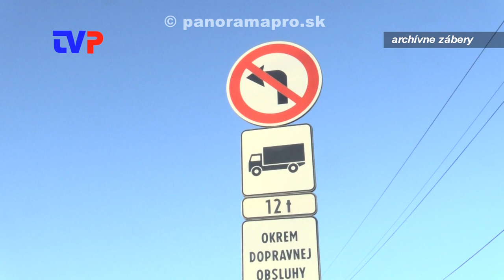Na R1 pri Žarnovici žiadajú znížiť rýchlosť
Rozhovor s primátorkou mesta o nových skutočnostiach pri rekonštrukciách a nových investičných výstavbách v Žarnovici.